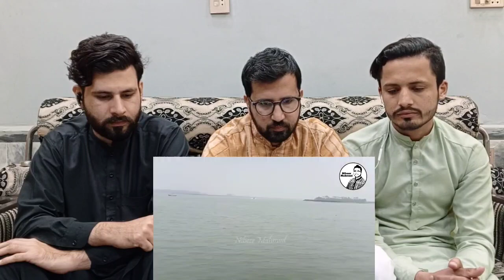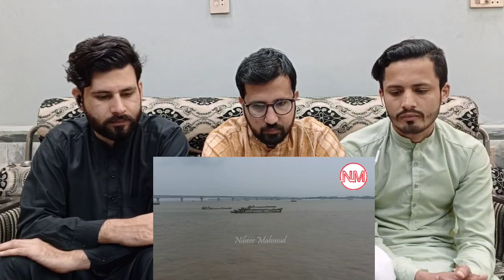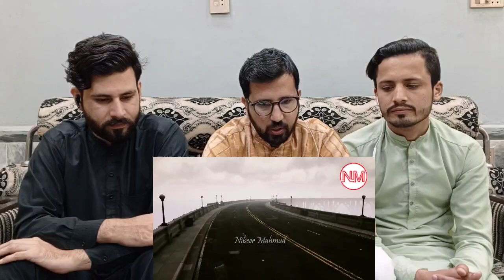Longest bridge in Bangladesh | Has the construction started or not? Bhola to Barisal bridge update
Video Credits:
Channel Name: Nibeer Mahmud